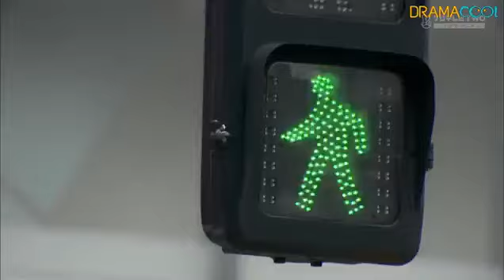Mischievous Kiss 1 Opening Song